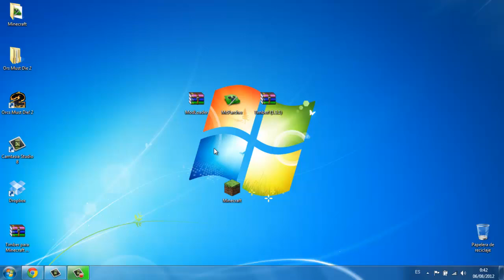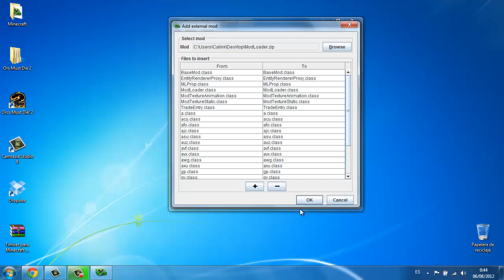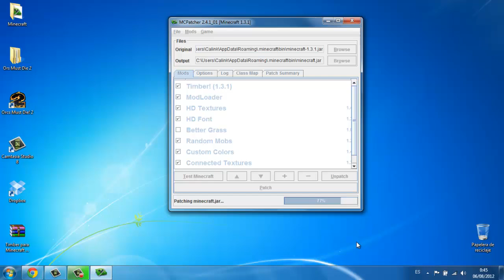Como instalar mod Timber para Minecraft 1.3.1 - 2012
Hola hoy enseño como instalar Timber mod para minecraft de una manera facil para los novatos, si quieres poner instalar muchos mod, también te muestra si existe algun conflicto entre los mods.
Gracias.

                                               ¡Aquí los enlaces!

No hagan caso de esto
subir video youtube
video marketing
markerting con videos
youtube videos
youtube watch
youtube en español
videos youtube gratis
youtube downloader
youtube it
youtube songs
youtube mobile
youtube red
google youtube
youtube live
videos youtube gratis
partner
como ser partner
cambiar caja de canales
caja de canales
caja de canales 2011
ser famoso
famoso en youtube
canal viral
como hacer un canal viral
crear un canal viral
que mi canal sea viral
que mi canal sea conocido
truco de youtube
youtube's tricks
special youtube
que mi canal sea conocido en el mundo
mis videos no se ven
truco de youtube
youtube tricks
super truco youtube
estrategia youtube
herramienta de youtube
video viral
hacer un video viral
video con muchas visitas
hacer conocido un video
publicitar un video
mostrar un video
ser partner
como puedo subir un video a youtube
pasos para subir un video a youtube
quiero subir un video a youtube
como subir un video a youtube gratis
como subir un video a youtube.com
subir un video a youtube gratis
para subir un video a youtube
crear una cuenta
cuenta de youtube
crear un usuario de youtube
crear un canal de youtube
como crear una cuenta de youtube
box 4 box
box x box
partner
como ser partner
como hacer box x box
como hacer box por box
como hacer box 4 box
caja de canales
mas suscriptores
mas visitas
mas reproducciones de video
mas reproducciones de mis videos
mis videos de youtube
que mis videos sean mas vistos
que mi canal sea mas visitado
mas visitas a mi canal
mi caja de canales
how to be partner
ser famoso
famoso en youtube
canal viral
mi canal famoso
mi canal popular
truco de youtube
youtube's tricks
special youtube
truco de youtube
youtube tricks
super truco youtube
estrategia youtube
video viral
publicitar un video
mostrar un video
ser partner
como ser popular
como convertir un video
convertir un video
convertir videos
video HD
high definition
HD videos
download HD videos
programa gratis
videos a mp3
sacar el audio de un video
convert videos
descargar flv converter
total video converter
descargar total video converter
download total video converter
download converter
programas gratis
descargar videos de youtube
como descargar videos de youtube
ser conocido
etiquetar videos
clasificar
hacer un video
dar a conocer un video
video viral
video famoso
hacer un video con muchas visitas
etiquetar correctamente un video
poner etiquetas a un video
etiquetar videos
subir video youtube
video marketing
markerting con videos
youtube videos
youtube watch
youtube en español
videos youtube gratis
youtube downloader
google youtube
youtube live
youtube com videos
youtube come
youtube musical
videos youtube gratis
convertir un video
convertir videos
descargar videos
video HD
high definition
HD videos
download HD videos
programa gratis
free video converter
youtube videos
videos en youtube
video en youtube
youtube a mp3
youtube musica
musica youtube
musica en youtube
youtube v
http youtube watch
bajar video youtube
descargar videos en youtube
descargar videos youtube
descargar videos del youtube
bajar videos del youtube
descargar youtube
youtube descargar
descargar desde youtube
youtube videos musica
descarga videos youtube
youtube descargar videos
bajar youtube
youtube videos musicales
videos musicales youtube
videos musicales en youtube
youtube musicales
videos youtube musicales
youtube.es
youtube gratis
youtube yourself
youtube videos gratis
videos youtube gratis
audio youtube
youtube mx
bajar youtube gratis
youtube.co
youtube catcher gratis
HD
España
Argentina
México
Colombia
Totana
Murcia
Andalucia
Barcelona
Madrid
Perú